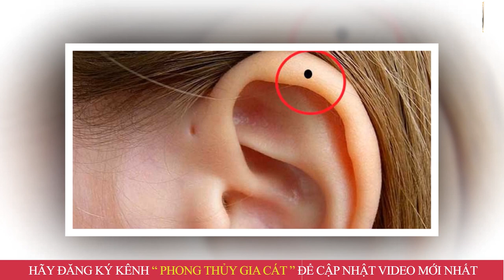8 Vị Trí Nốt Ruồi CỰC XẤU Dự Báo ĐƯỜNG TÌNH TRẮC TRỞ, Ế Đến Già - Phụ Nữ Cần Xem Ngay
8 Vị Trí Nốt Ruồi CỰC XẤU Dự Báo ĐƯỜNG TÌNH TRẮC TRỞ, Ế Đến Già - Phụ Nữ Cần Xem Ngay
01. Linh phù giải hạn
02. Hồ lô hóa giải Ngũ Hoàng
03. Mai Hoa Phú Quý
04. Gương bát quái tinh cầu
05. Kim bài thái tuế 2023
06. Vòng tam hợp Dần Ngọ Tuất
07. Vòng tam hợp Thân Tý Thìn
08. Vòng tam hợp Hợi Mão Mùi
09. Vòng Tam Hợp Tỵ Dậu Sửu
10. Bát bảo tâm kinh
11. Minh Quang pháp bảo cầu
12. Minh Quang pháp bảo lục giác
13. Tỳ Hưu Lộc Tài (Đồng)
14. Tỳ Hưu Khai Vận ( Bạch Ngọc)
15. Bách Niên Tụ Tài ( tụ tài lộc)
16. Song long ngọc ấn ( ấn thăng quan)
17. Kim bài ngũ Lộ Thần Tài
18. Hồ lô bình an ( treo xe)
19. Móc khóa văn xương
20. Ống bút văn xương gỗ đào
21. Bút văn xương gỗ đào
22. Bút văn xương gỗ đào nhỏ
23. Hoa mai kim tiền ( mạ vàng )
24. Các vật phẩm phong thủy khác